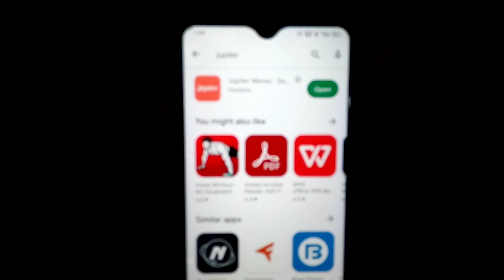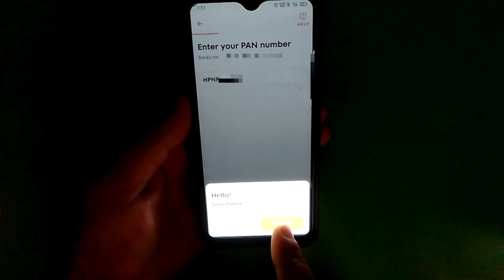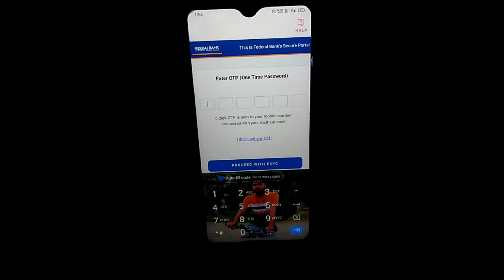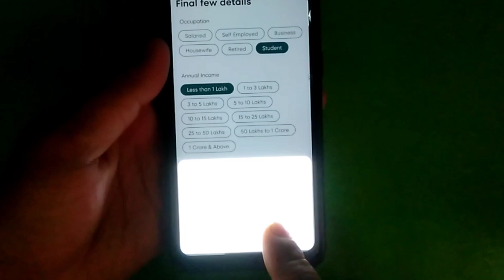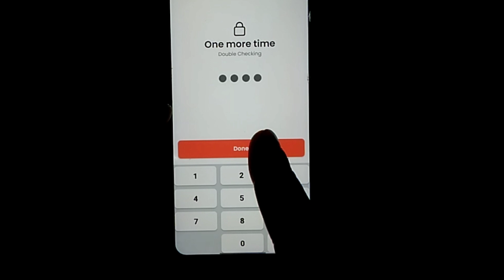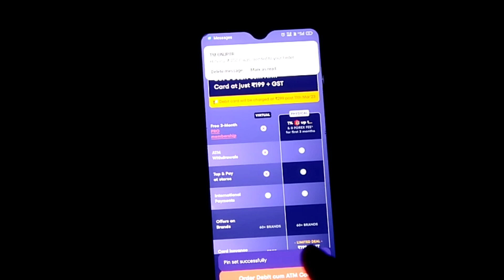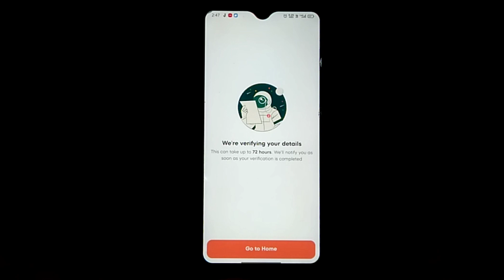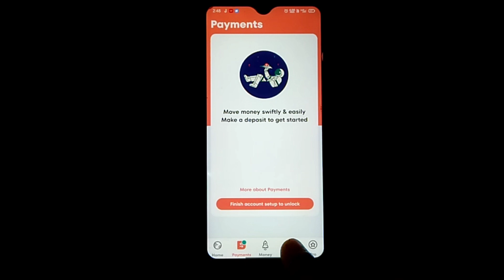Jupiter zero balance account opening online 2023 | Jupiter bank account opening | zero balance open